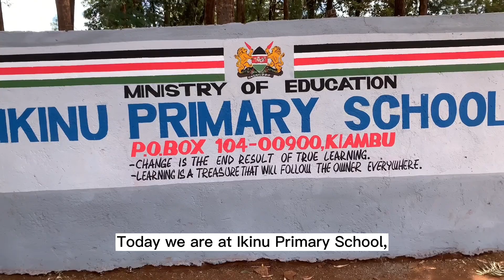Turning Human Waste to Biogas (Ikinu Primary School)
In this video we showcase our recent sanitation project undertaken by MAT in Ikinu Primary School. With generous funding provided by Toilets for All, we were able to construct a 12-unit latrine block for girls, renovate all existing latrines in the school, and convert them to pour flush toilets. The girls' latrine block has special changing rooms for menstruating girls, while all latrine blocks are equipped with handwashing facilities. The latrine blocks also include disability rooms with ramps to ensure accessibility for all students.

As part of this project, the boys' latrine block has also benefited from the installation of urinals by Urimat. We are proud to have partnered with Urimat to further promote sustainable sanitation practices. Additionally, the waste from the latrines is channeled to four biogas reactors where an anaerobic reaction generates methane gas that is channeled to the kitchen for cooking.

Before this project, the school was only able to provide morning porridge for approximately 80 students. However, with the biogas system, they are now able to provide two full meals with snacks for up to 300 students. This significant increase in food provision has a positive impact on the students' health and academic performance.

We would like to express our sincere gratitude to our funding partners, Toilets for All, for their support and commitment to this important initiative. We also extend our appreciation to Urimat for their contribution to the project by providing urinals for the boys' latrine block.